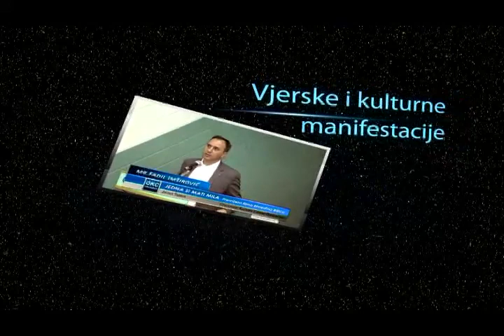Fudbalska utakmica NK Omladinac VS OFK Vida - 2 poluvrijeme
Fudbalska utakmica NK Omladinac VS OFK Vida